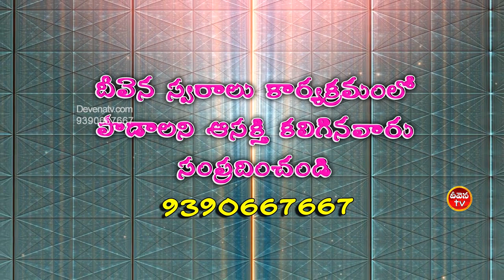Deevena Swaralu 40 \\ Sis Pavitra Garu